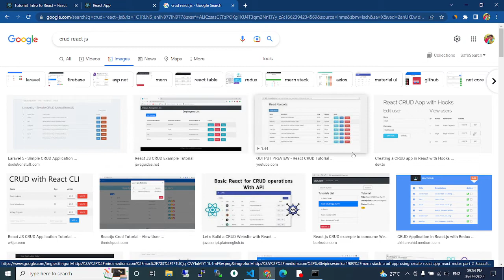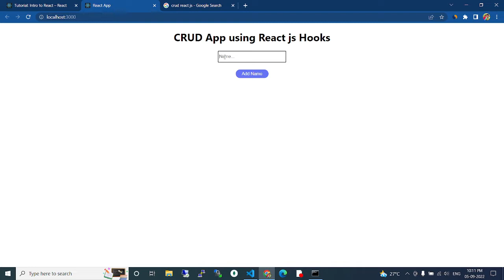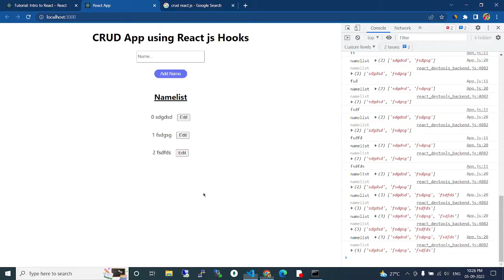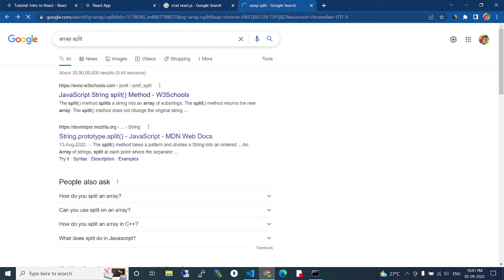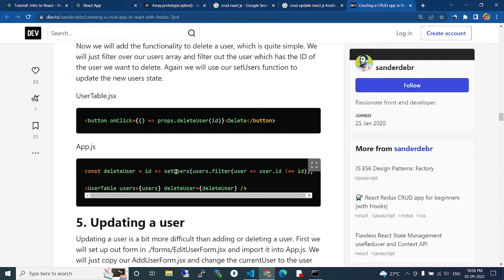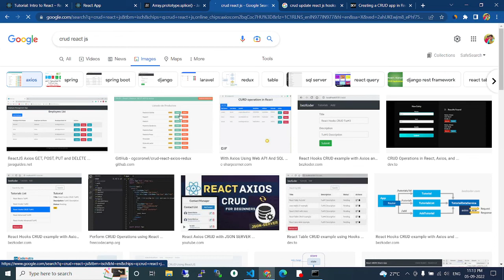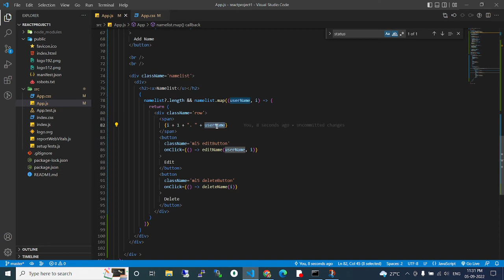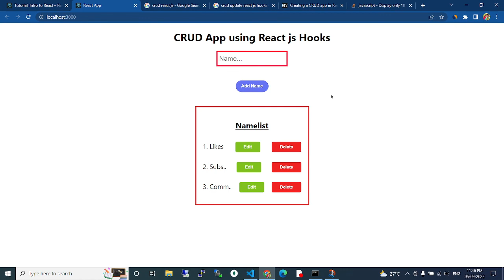CRUD App using React js Hooks | React CRUD Project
In this video You will learn how to use CRUD operations in ReactJS. This video tutorial will help you to learn ReactJS and you will get to know the ReactJS basics. This is very simple tutorial which shows how you can create a simple react js application. This tutorial helps you to learn ReactJS from scratch. You will learn how to insert data  in react js , how to delete data in react js , how to edit data in react js and how to show data in react js. In this video I have used a simple class based component  and a html table. I am using an array to hold the data and I am performing all the operations on this array. I am using this array to print data in react js. This video is a great example to Learn ReactJS. By following this video you can start your basic react js development. This video also helps you to learn javascript. I am using javascript function in this video. This is a great example for react js beginners. This is a awesome tutorial for beginners in React Js. This is a step by step tutorial for react JS programmers.

reactjs english
reactjs hindi
reactjs routing hindi
reacts router hindi
react router dom hindi
reactjs Router hindi
reactjs Switch hindi
reactjs Route hindi
reactjs access parameters
reactjs active class nav link
reactjs CRUD Application
reactjs api
reactjs json server
reactjs fake json server

javascript
react
react tutorial
learn javascript
javascript tutorial
axios tutorial
javascript for beginners
json server rest api

crud
databases
javascript
learn reactjs
mysql
nodejs
programming
react tutorial
reactjs
reactjs beginner
reactjs tutorial
react js
node js
traversy media
traversymedia
clever programmer
freecodecamp
crud tutorial
crud in reactjs
react and mysql
react mysql
crud reactjs
crud in react
crud javascript
crud with react js
sql
insert into database
react.js tutorial

reactjs
react
react.js
react tutorial
react tutorial for beginners
reactjs hindi
reactjs routing hindi
reacts router hindi
reactjs Router hindi
reactjs Switch hindi
reactjs Route hindi
reactjs CRUD Application
reactjs api
reactjs json server
learn react
react tutorial
react app
react crud
react one video

reactjs tutorial
javascript
CRUD
react js indonesia
react crud
react js crud
crud react
react js tutorial indonesia
react crud app tutorial
react js basic
react js dasar
react js simple app
react js simple project
learn react js
learn reactjs
learn reactjs by example
learn react.js by example
getting started with react
getting started with reactjs
belajar reactjs
reactjs example

web development
software engineering
learn to code
youtube coding
javascript coding
learn javascript
learn to program
programming for beginners
coding tutorials
javascript tutorial full course
reactjs tutorial
full stack
react app
web development tutorial
react tutorial
react tutorial for beginners 2022
coding tutorial
js tutorial
node js